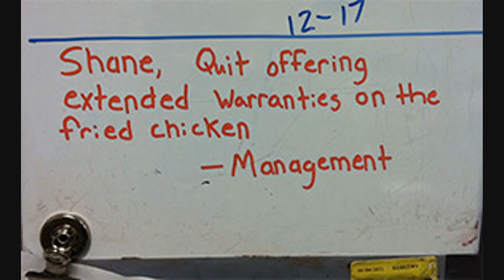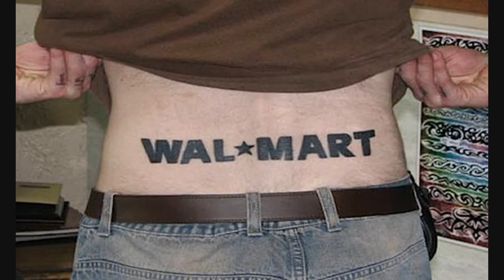You Won't BELIEVE what the cameras captured at WAL*MART #5